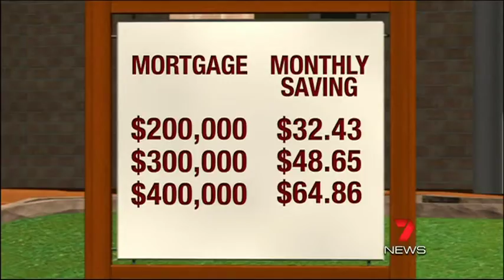Seven Federal Politics